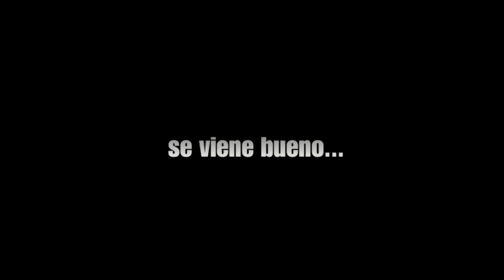Ensayo de "Sube a Nacer Conmigo Hermano"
Video de varios días de ensayo de la Banda Estación preparando el tema de Pablo Neruda y de Los Jaivas "Sube a Nacer Conmigo Hermano"